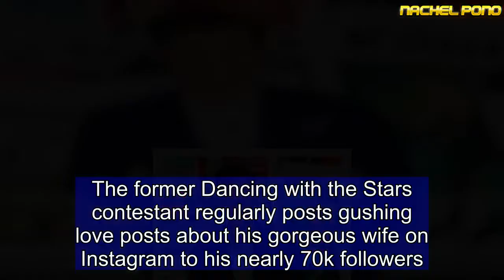Today Extra's David Campbell relates to Harry's wedding tears of joy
The whole world melted as Prince Harry shed tears of joy while Meghan Markle walked up the aisle last weekend.  And Today Extra host David Campbell has offered supporting words for the emotional Royal newlyweds, while reflecting on his own 'vulnerable' state during his nuptials to wife Lisa Hewitt.  'Hazza, we don't judge you,' he wrote in his column for Sunday's Stellar. 'Heck, when you welled up, I welled up. And I promise you that I wasn't alone. There are millions of men like me.'  David, 44, went on to recall his touching emotions watching his British wife make her church entrance at their wedding ten years ago.  'It's a moment I will never forget. I was utterly vulnerable,' he said.  'The door opened. She was backlit by the late afternoon sun. I could only see her silhouette at first. That was all it took. Tears cascaded down my face.'  David added the whole experience made him sob.  The Channel Nine personality married producer Lisa in a lavish ceremony in St Peter's Church in Sydney.  Guests included David's crooner father Jimmy Barnes and actress Magda Szubanski who originally introduced the happy couple.  The former Dancing with the Stars contestant regularly posts gushing love posts about his gorgeous wife on Instagram to his nearly 70k followers.  'The most creative, funny and beautiful woman,' he wrote in a sun-kissed upload, just an example of the TV star's romantic side.  The happy couple share three children - Leo, eight, and three-year-old twins William and Elizabeth.